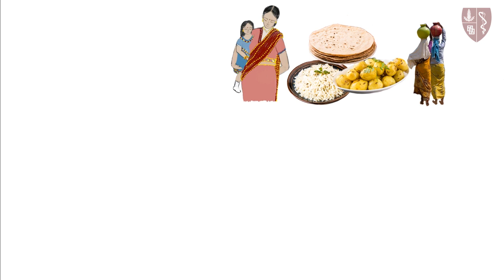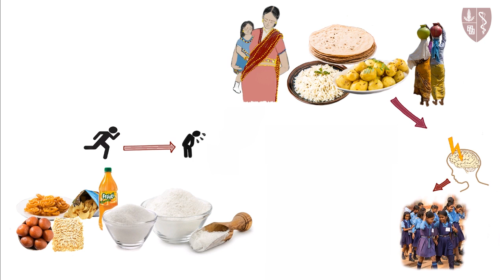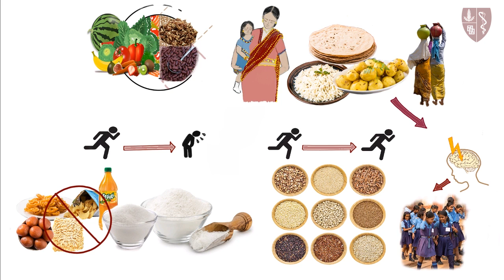Energy Foods vs junk Food Hindi